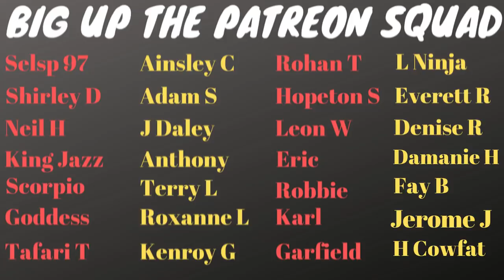KLAN5MAN Informa Reveal How Tesha Miller Took Out JUTC Boss Douglas Chambers in 2006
"Kartel a one don if anno me a Tesha Miller" will they meet behind bars? let's see how it all plays out

Big up!